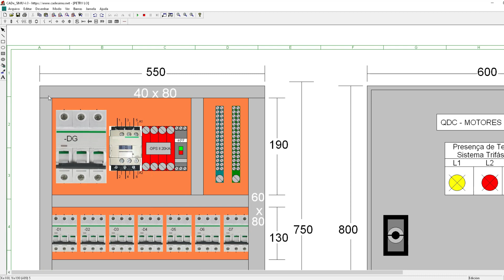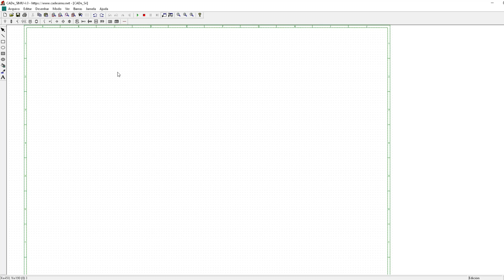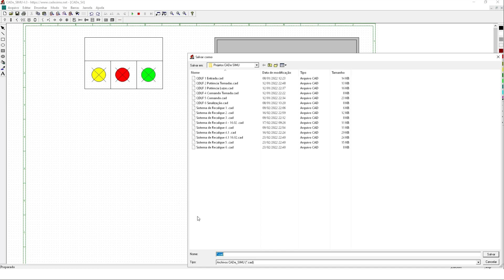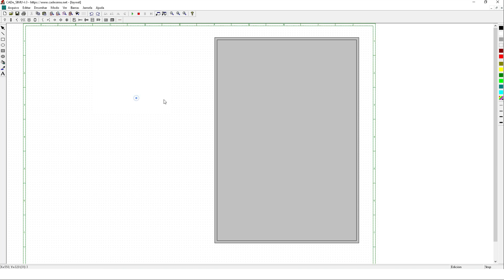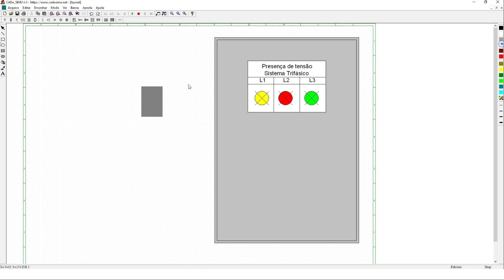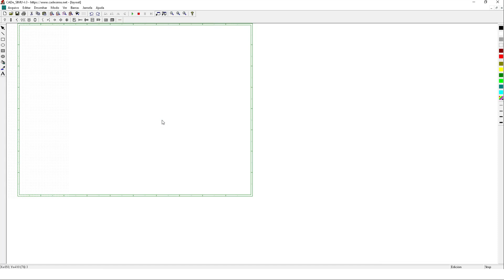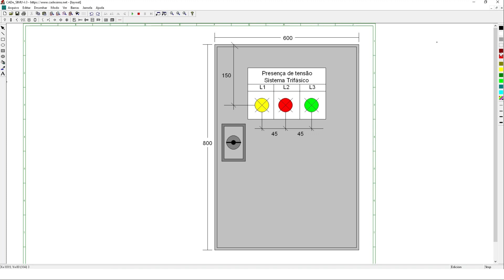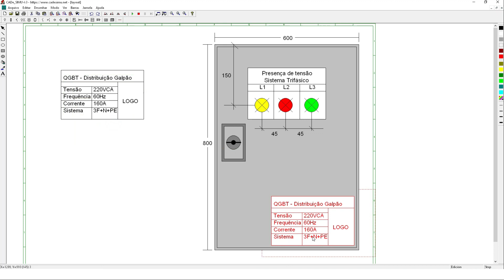CADe SIMU 4.0 - Comandos elétricos em 2D e 3D